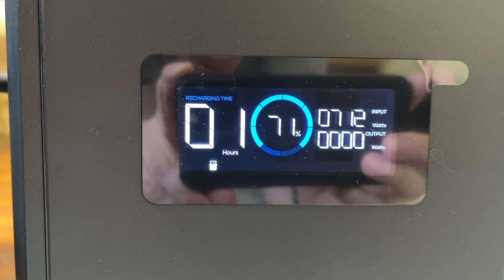Is The Ecoflow Smart Extra Battery Worth Buying? My Honest Review...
Best Price

In this video, I dive deep into the EF ECOFLOW Delta 2 Smart Extra Battery, a powerful addition to the EcoFlow Delta 2 portable power station. If you're considering boosting your power capacity for home backup, camping, or off-grid adventures, this review is a must-watch. Here’s an in-depth look at what you can expect from this robust expansion battery.

First, we cover the impressive capacity upgrade. By adding this extra battery to your Delta 2 unit, you effectively double the storage capacity to 2048Wh. This means more power for longer periods, which is essential for anyone relying on portable power solutions for extended use or during emergencies.

One of the most remarkable features of the Delta 2 Smart Extra Battery is its durability. Utilizing LiFePO4 battery chemistry, it boasts over 3000 cycles, promising years of regular use. This long-lasting efficiency makes it a great investment for anyone looking to future-proof their power needs.

Charging the battery is a breeze with its versatile options. Whether you prefer using AC outlets, car outlets, solar panels, or the EcoFlow Smart Generator, you can quickly get it back to full power. Notably, the fast-charging capability stands out, allowing you to charge from 0-80% in just 80 minutes. This speed ensures you’re never without power for long.

The video also highlights the user-friendly design of the battery. With an onboard LCD screen and the intuitive EcoFlow app, monitoring and controlling the battery has never been easier. You can check the remaining charge, estimated hours left at the current output, and other vital statistics, all at your fingertips.

However, we also discuss a minor drawback—the stiff and cumbersome connection cable. While this doesn’t affect the performance, it does limit positioning flexibility, which might be a consideration for those with limited space.

Throughout the video, I provide detailed demonstrations of setting up the extra battery, connecting it to the Delta 2, and monitoring its performance. You'll see firsthand how it handles different charging methods and powers various appliances.

If you’re on the fence about enhancing your Delta 2 setup, this video will provide all the insights you need to make an informed decision. Join me as I explore the benefits and minor drawbacks of the EF ECOFLOW Delta 2 Smart Extra Battery, showcasing why it’s a valuable addition to your portable power arsenal.

Leave your questions and comments below – I’d love to hear about your experiences with EcoFlow products!